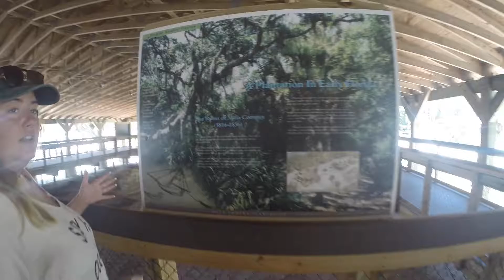GoPro Travel Vlog: St Augustine Part 2!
Yo. Guess who's back back again! Me. With another St. Augustine video! Enjoy xx

p.s. I suck and the audio isn't the best but we can all look past that :)

Songs:
Run On Love by Lucas Nord
Just Don't Let Go Just Don't by Hellogoodbye
Lost by Continuum
Runaway by Chase Atlantic